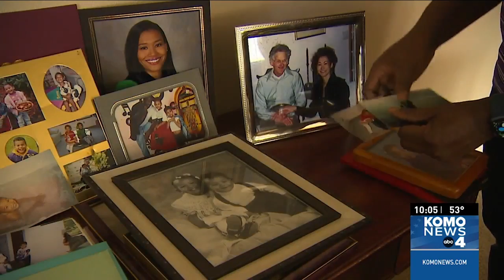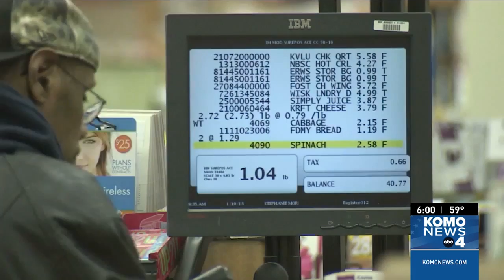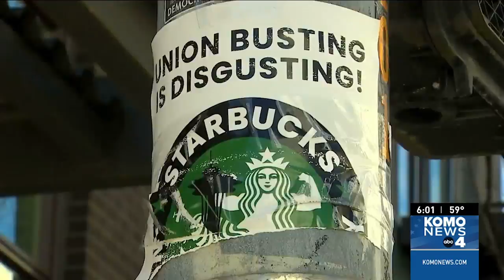70-year old arrested after shooting someone he believed was stealing groceries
A 70-year-old man was arrested after he shot a 40-year-old man who he thought was stealing from a grocery store, police in Washington state said. When officers arrived, the 70-year-old man identified himself as the shooter. Officers took a loaded 9mm handgun from the man.

The father of a Tacoma marijuana dispensary worker who was gunned down in March, allegedly by two teens who were suspects in a previous hold up, spoke to KOMO News about the ordeal he has faced since losing his son.

State wildlife agents are desperate to find a massive black bear wandering around Issaquah for his own safety and they are asking for the public's help. He’s most recently been spotted in Issaquah and officials from the Washington Department of Fish and Wildlife say they’ve been looking for this 300 lb. male black bear for more than two years.

Puget Sound grocery store workers approved a new three-year union contract that will include a wage increase and an elimination of lower pay scales. The new agreement raises wages for Puget Sound grocery workers between $4 to $9 an hour over the 3-year contract.